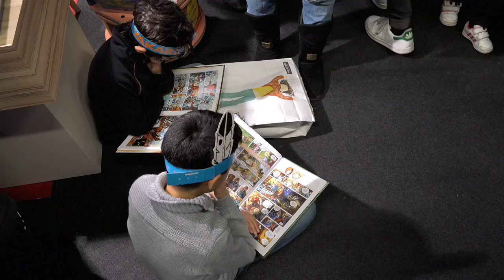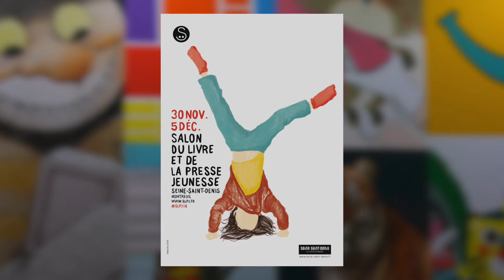Nicolas Wouters - Totem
A l’occasion du salon du livre et de la presse jeunesse à Montreuil, rencontre avec Nicolas Wouters auteur de l'ouvrage «Totem» co-réalisé avec Mikaël Ross aux éditions Sarbacane.